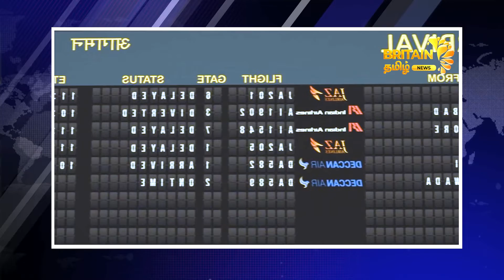வெறும் 1,450 ரூபாயில் விமானத்தில் பறக்கலாம் | Britain Tamil News